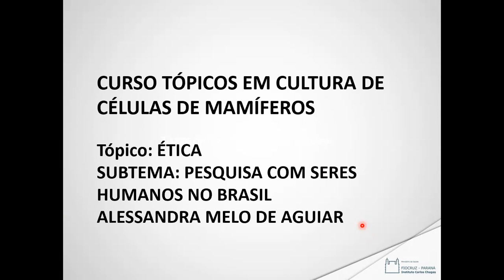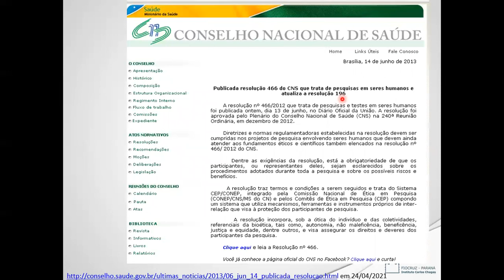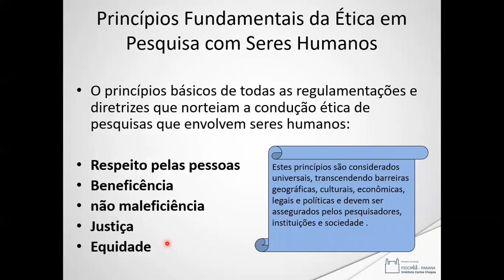Princípios de Ética em pesquisa aplicada a cultivos celulares - 05